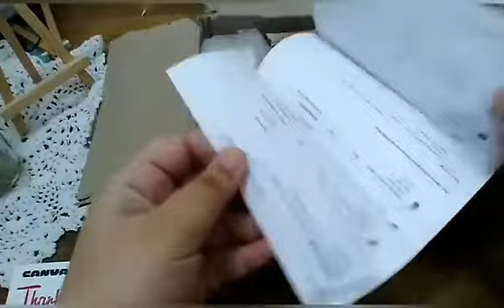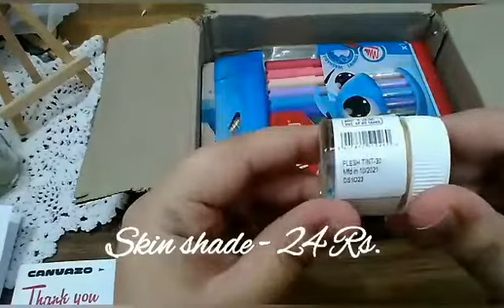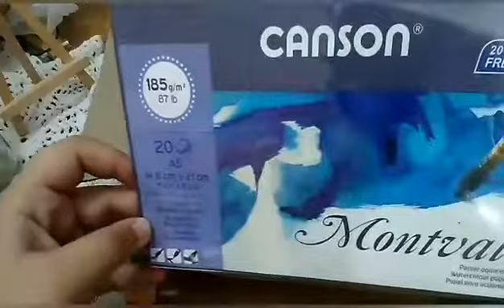Mini Stationery haul from Canvazo | ASMR Unboxing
Hey Guys! I m back with another video. And this time it is a Stationery haul video from Canvazo with ASMR sounds of unboxing. Its always a fun to unbox!

Supplies I bought-

 Pidilite fevicryl acrylic loose colors
White × 2
Flesh tint ×1
 Maped Ocean felt tip pens
(Set of 12)
Canson Montval Watercolor sheets
Anupam sketchbook A5
Icon Ecsetirin Brush pen ( Beige)